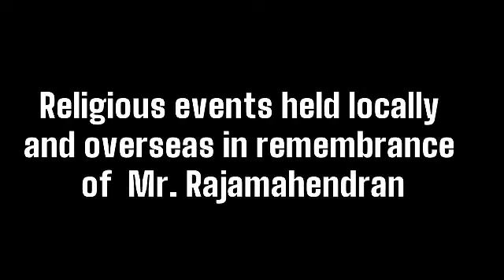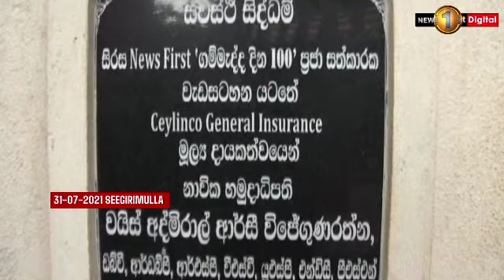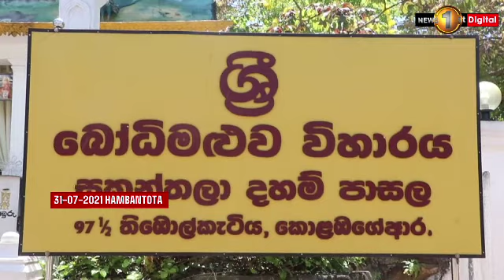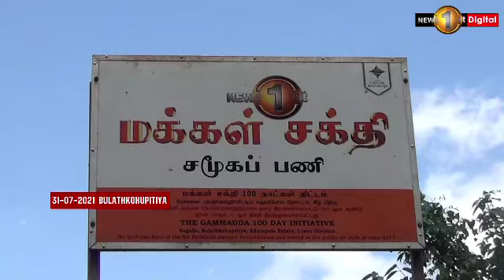Religious events held locally and overseas in remembrance of Mr. Rajamahendran